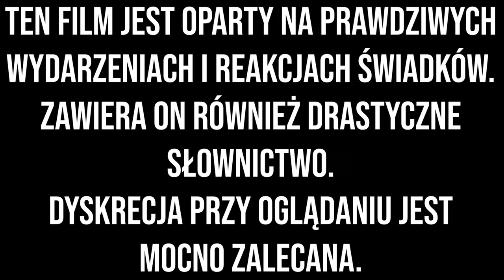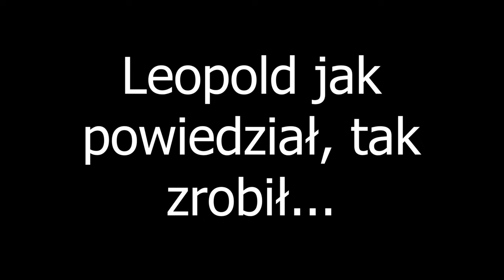Leopold Gra w The Isle